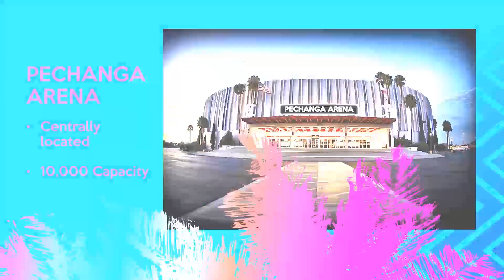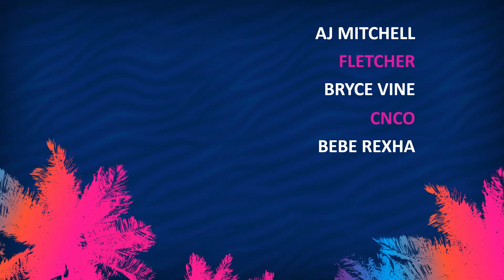Channel 933's 2019 Summer Kick Off Concert presented by SDCCU Announce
Channel 933's 2019 Summer Kick Off Concert presented by SDCCU Announce.  Details